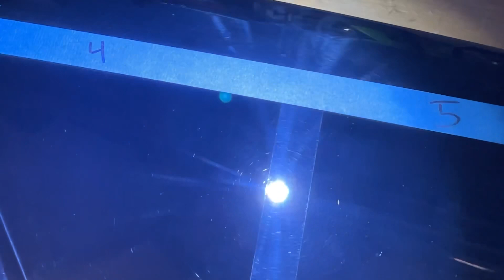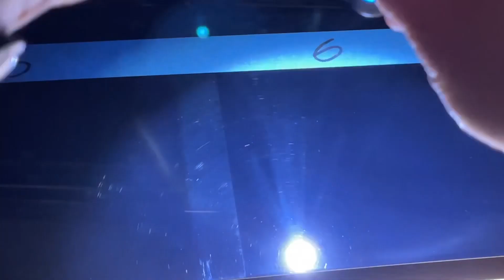Which turtle wax spray coating should you buy… if any?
Today we’re looking at a selection of turtle wax spray protection products, ranging from their flagship Graphene infused flex wax, all the way down to their entry level Express shine carnauba spray wax. How much money should you invest into a turtle wax spray protection product, and what will that investment yield? Watch the video to find out!

You can reach me regarding this content or to submit a product for review at…